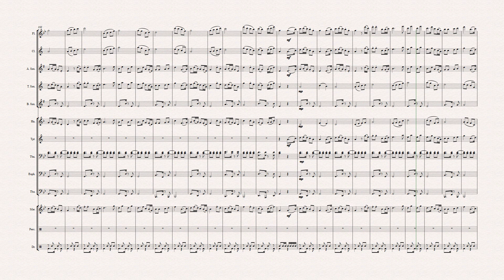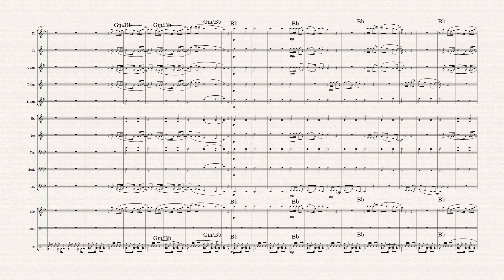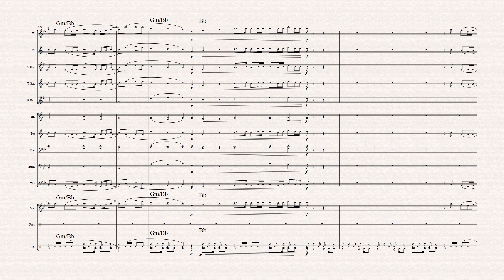[Full Score] รวมเพลงไทยสี่ภาค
ผมได้รับโน้ตมาจากอาจารย์ท่านนึง ผมเลยอยากจะเผยแพร่ให้ทุกคนเพื่อการศึกษาครับ